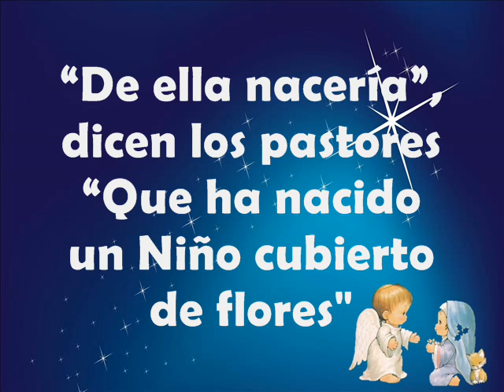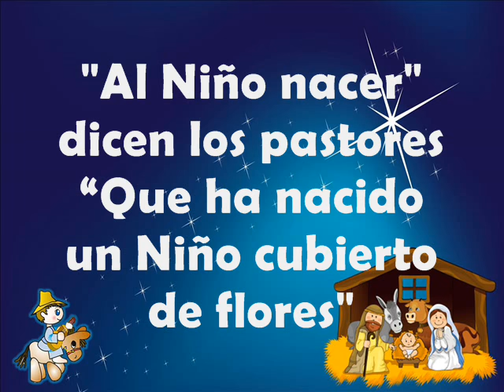Corre caballito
Aguinaldo venezolano - Canta Serenata guayanesa